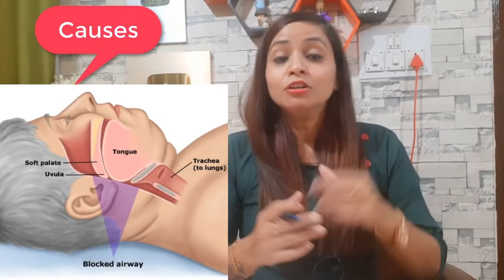खर्राटे का बेस्ट इलाज | खर्राटे बंद करने की दवा | snoring treatment | snoring homeopathic medicine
*IMPORTANT LINKS:*
*1-Dr. Pranjali's Homeopathic Kits for A-to-Z Disease:*

*2-Dr. Pranjali's Appointment for Telephonic Consultation:*

*3-Whatsapp Customer Care No. (Only Message No Phone Call):*